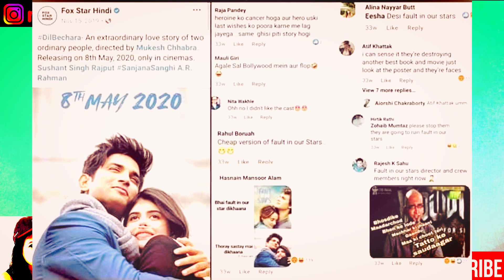WHY NOT WE DID IT EARLIER ? | WHY WE WAITED FOR SUSHANT'S DEATH ? | WHO ARE CULPRIT ?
WHY NOT WE DID EARLIER ? | WHY WE WAITED FOR SUSHANT DEATH ? | WHO ARE CULPRIT ?